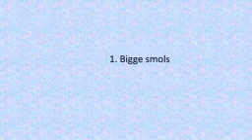top 3 big men (10 sub special)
it has took me all day to do this hope u guys like it! who nos wich one is my fav thay hav most pics thats a clue kk?